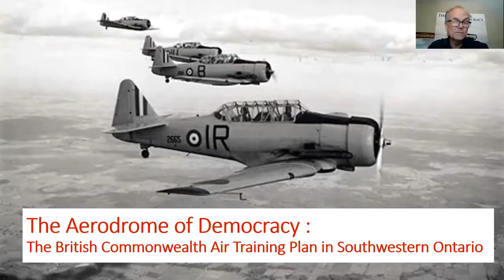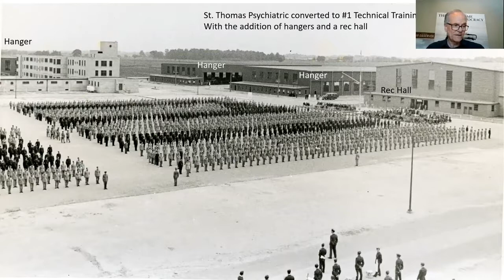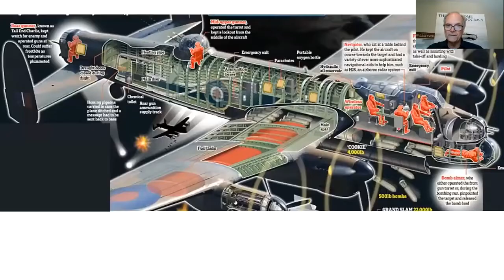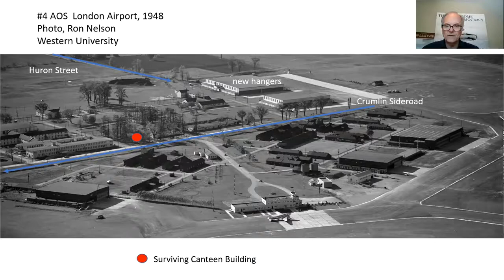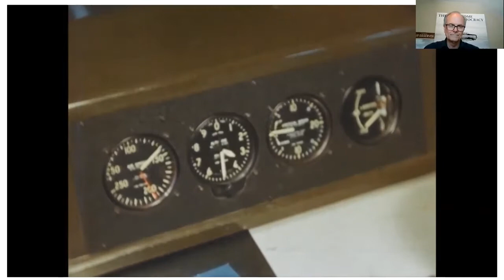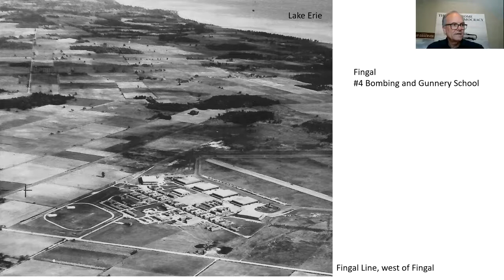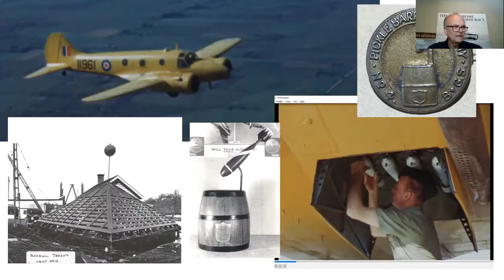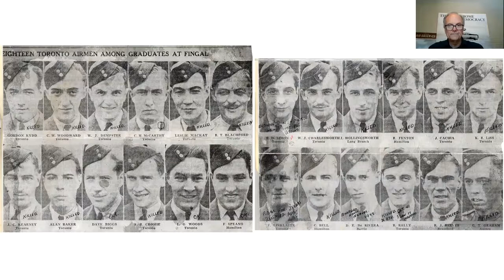The Aerodrome of Democracy The British Commonwealth Air Training Plan in Southwestern Ontario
The RCRM Speakers Series continues with Michael Baker and "The Aerodrome of Democracy: The British Commonwealth Air Training Plan in Southwestern Ontario."